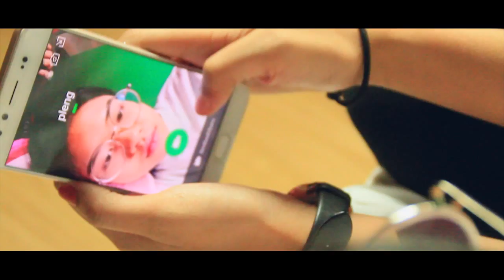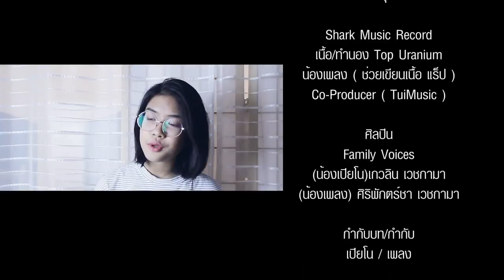Good night Sweet Dreams - Piano&Pleng ( Official MV )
Shark Music Record

Song: Good Night Sweet Dreams
Artist: Piano&Pleng(Family Voices)
All Song : Top Uranium
Co-Producer : TuiMusic
น้องPiano(เกวลิน เวชกามา)
น้องPleng(ศิริพักตร์ชา เวชกามา)
** Joox Karaoke : Piano&Pleng
**WeSing : Piano&Pleng